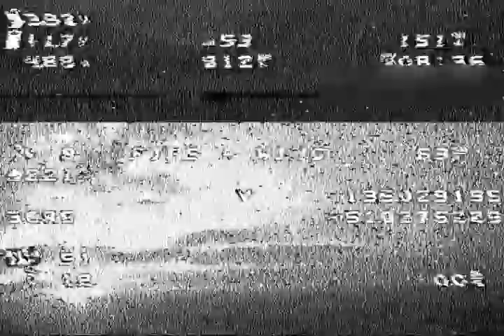DVR // Wing // Rundflug // 10.2019